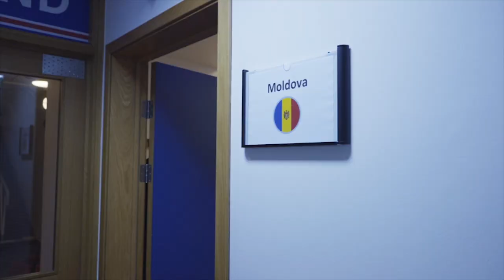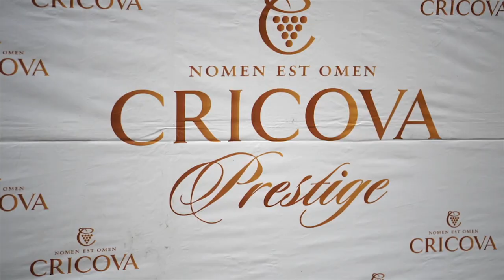Echipa Țării VLOG #11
Află din vlogul Echipei Țării cum se simte Alexei Koșelev la echipa olandeză Fortuna Sittard, dar și cum a apreciat fundașul moldovean Igor Armaș modul inedit de convocare a fotbaliștilor.